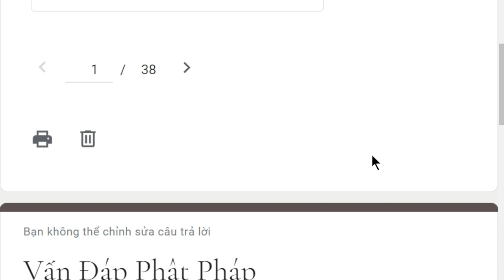1880. Làm sao tự bảo hộ mình?